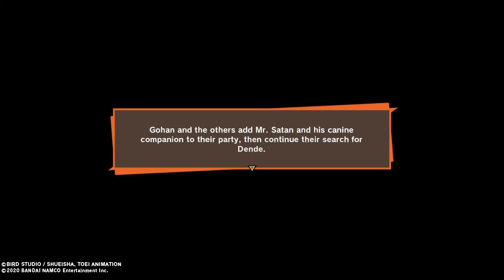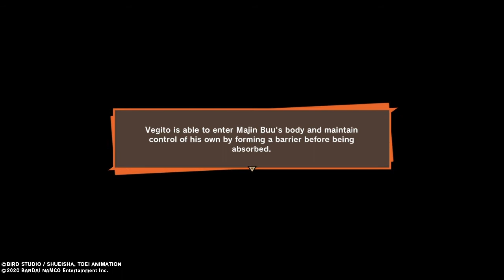VEGITO VS SUPER BUU - Dragon Ball Z Kakarot Gameplay Walkthrough #23 [PS4]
hey everyone welcome back to another video of DBZ Kakarot today we are Defeating majin Buu and finally Gohan Becomes Ultimate Gohan we will see Buu Vs Gotenks SSj3 and VEGITO VS BUU Obvioslu I hope you enjoy

If you have any question then please leave a comment in the comments section it helps me to improve my channel